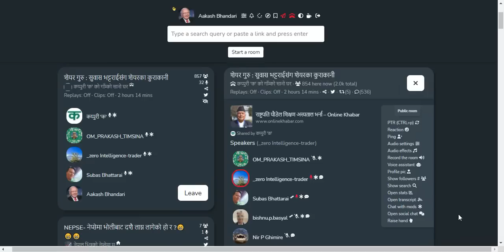SHARE MARKET DISCUSSION | NEPSE UPDATE AND ANALYSIS | SHARE MARKET IN NEPAL